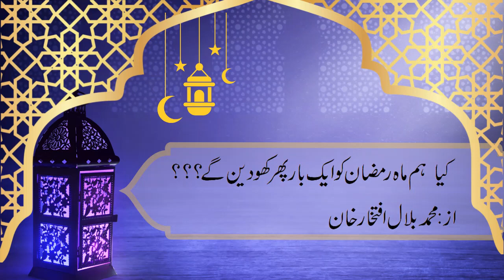کیا ماہ رمضان کو ہم اس بار بھی کھو دین گے؟؟؟